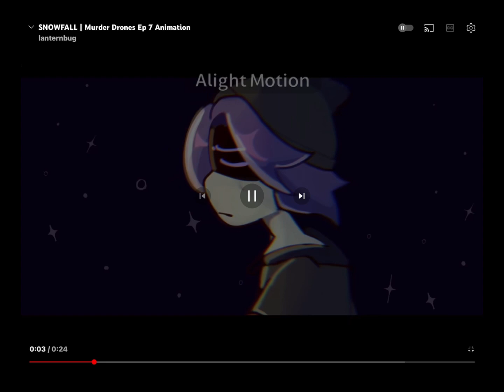I FOUND UNDERRATED PERSON 🧍🏼‍♀️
Hi um please follow them :)
If you don’t then my alpha powers will release…🐺🌖😡!!1..!11!.!

This is them
      l
      l
     V
Sub to her please!
(SONG IS NOT MINE YOUTUBE PLEASE NO STRIKE😭🙏🏼‼️‼️‼️)